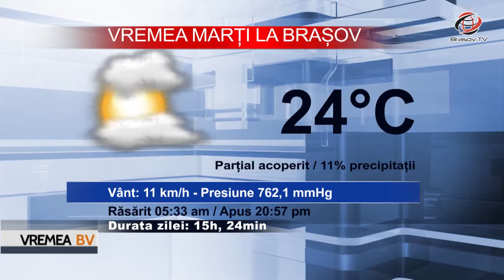Vremea BraşovTV 29.05.2017